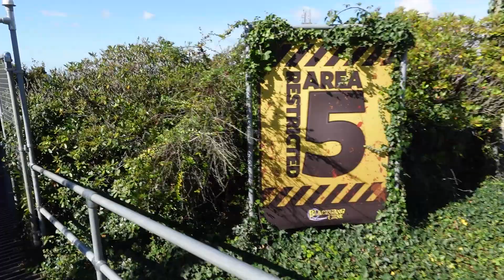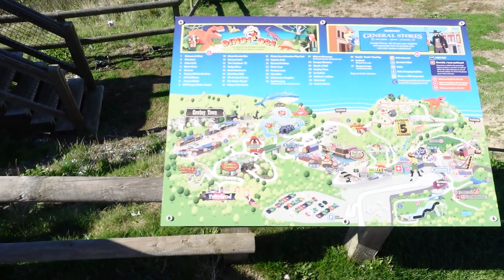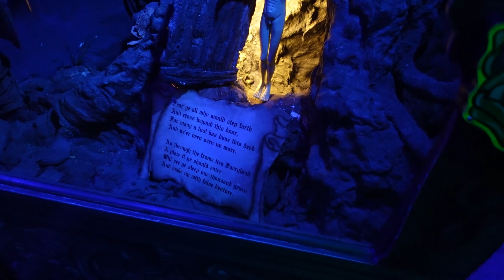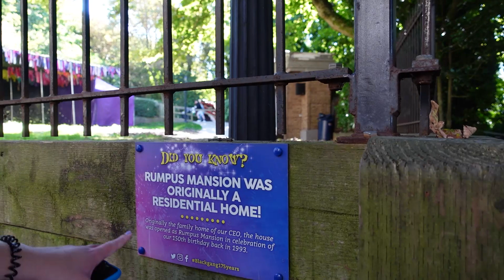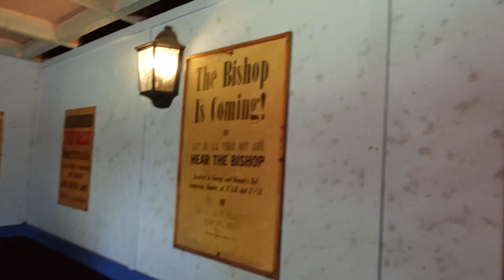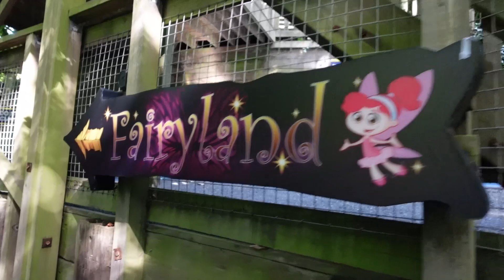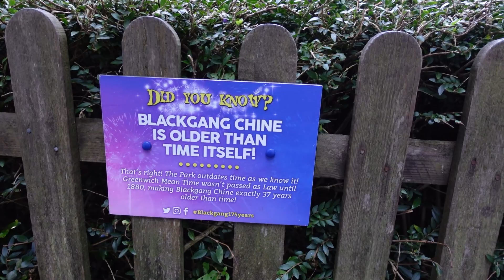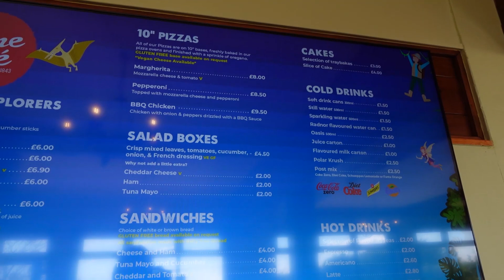Blackgang Chine VLOG - Isle of Wight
Join us as we take a trip around Blackgang Chine in the Isle of Wight, the oldest Theme Park in the UK! We explore Rumpus Mansion, Cowboy Town, Dodo Valley, Underwater Kingdom, Restricted Area 5, and much more!

We check out their Roller Coaster "Cliffhanger", their brand new junior drop tower 'Evolution'!

ParkSpill is a channel about Theme Parks, Attractions and just having a great time!